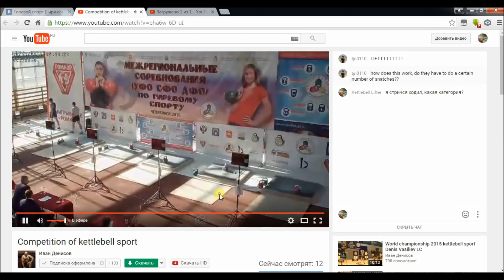Гиревой спорт.Чемпионат России-Полуфинал(Азиатская зона)-рывок в.к 78 кг/snatch wk 78 kg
Гиревой спорт, рывок
Kettlebell sport. snatch
Павлов против Квашнина